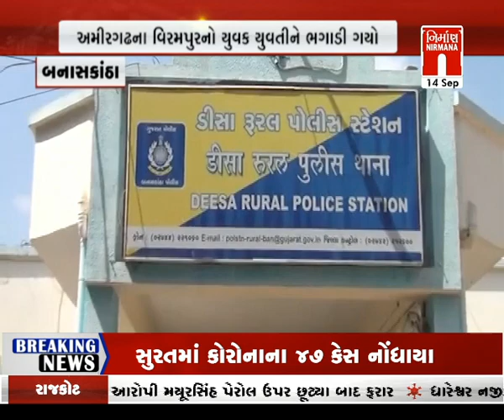Banaskantha ડીસા ગ્રામ્ય વિસ્તારની યુવતીને મુસ્લિમ યુવકના ચુંગલમાંથી પોલીસે બચાવી । Nirmananews